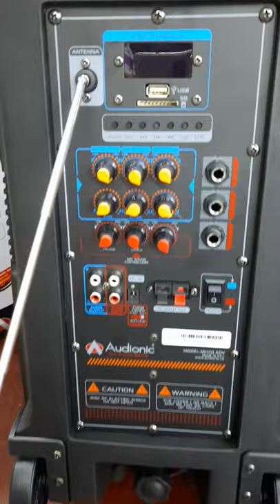Audionic Mehfil MH-40 Advance Speaker Unboxing | AutoPlay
Audionic Mehfil MH-40 Advance | AutoPlay

Perfect For Every Occasion
Rechargeable Battery:

It carries rechargeable battery which lasts for 4-6 hours with ease.

Wireless MIC:

You can experience one wireless mic in MH-40 Advance.

Wireless Headgear Mic:

You can experience one wireless headgear mic in MH-40 Advance as well.

USB supported

USB port helps user to directly play anything from your USB.

SD card Supported:

It is also supported with SD card slot to play any file directly.

Remote control:

It is featured with wire-less remote which controls the output function of the system.

F.M RADIO Supported:

It has built-in F.M support to make your F.M radio experience wonderful.

Audio Out:

Connect multiple speakers with MH-40 Advance via Audio out option.

Delay and Repeat:

Audionic is proud to launch Delay and Repeat effect for the first time in its new Mehfil Series.